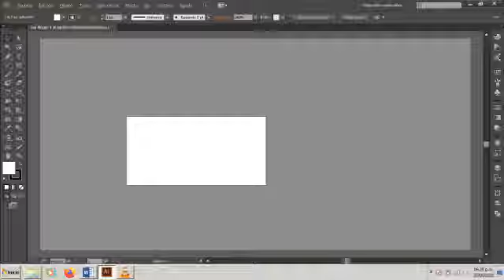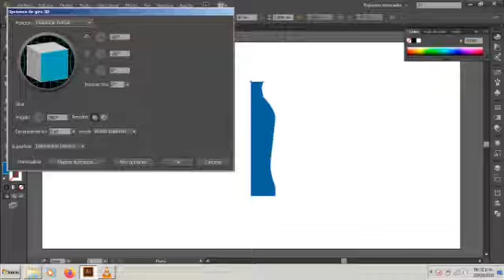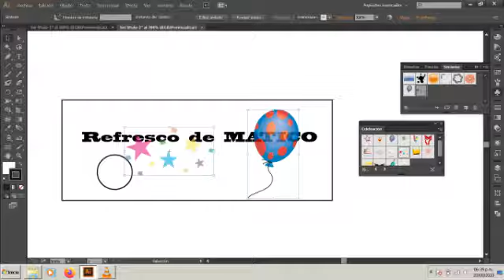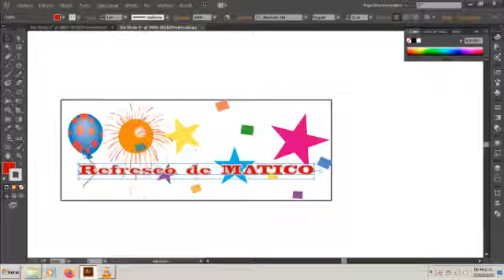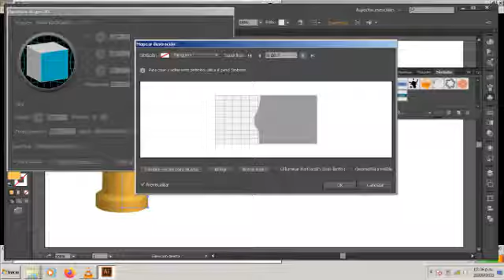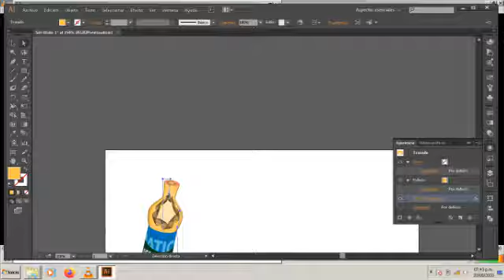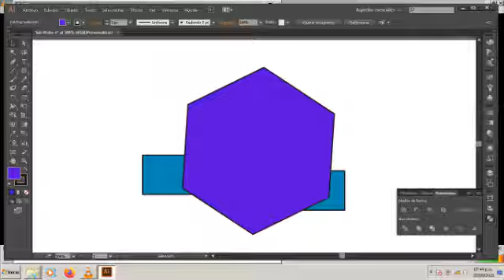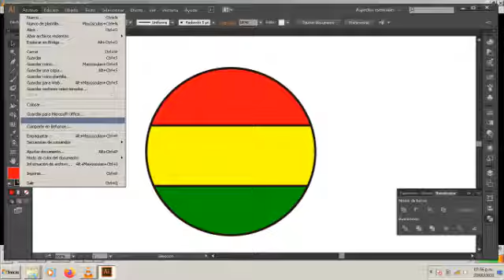Illustrator UNIDAD 2 par 3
Uso de efectos 3d, fusiones